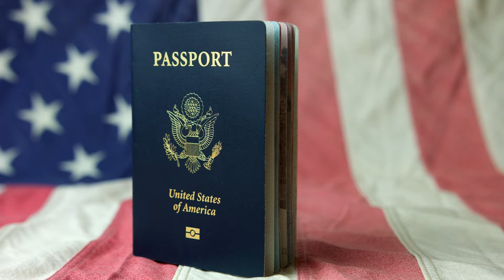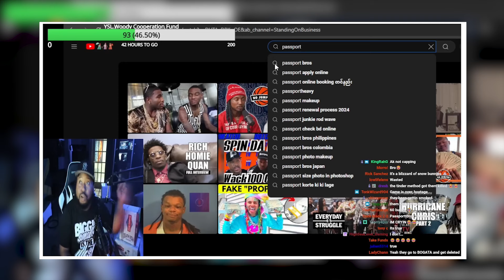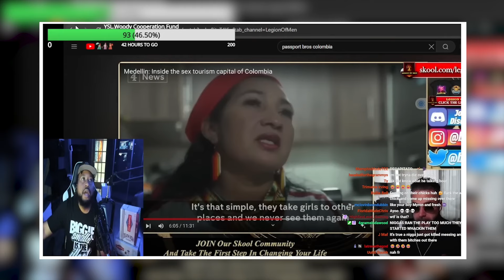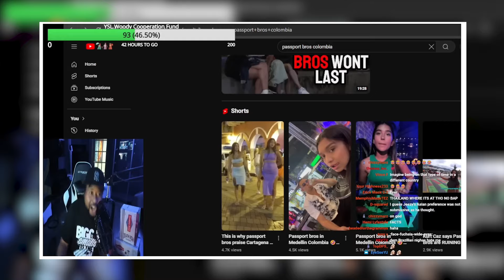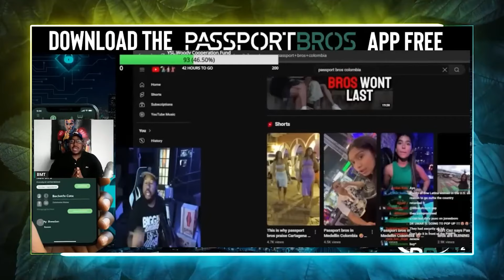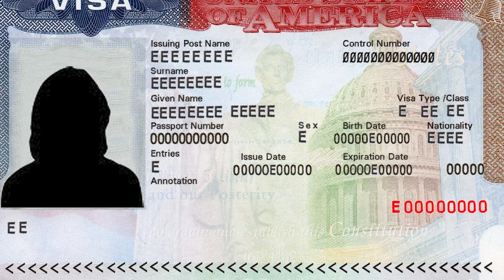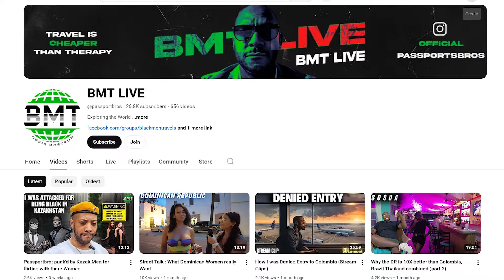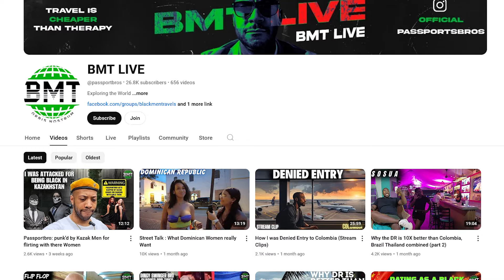DJ Akademiks Comes After Passport Bros...But THEY DID THIS!